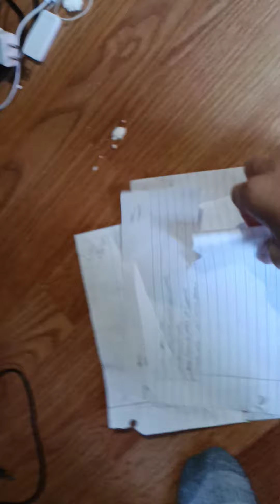incomplete video about my crush!